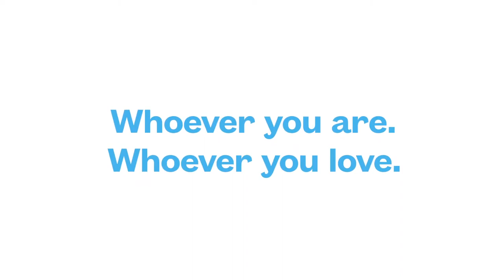Västtrafik - Proud Timetables (2017)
Västtrafik is the agency responsible for public transport services involving buses, ferries, trains, and the Gothenburg tram network in the county of Västra Götaland, Sweden. The fleet consists of approximately 1,900 vehicles. They partnered with West Pride with this colorful and fun campaign.

"Everyone's welcome on our trams. Whoever you are. Whoever you love."

Song: From Paris With Love - Myma Sync - Justement
Artist: Justement
Album: Dance Floor Vol. 2
Licensed to YouTube by AdRev for Rights Holder (on behalf of Justement); AdRev Publishing